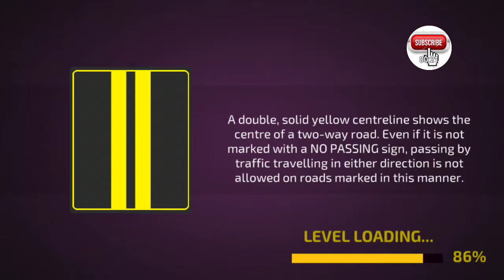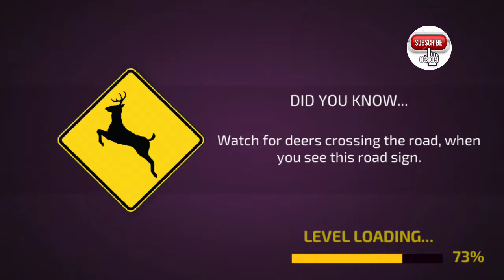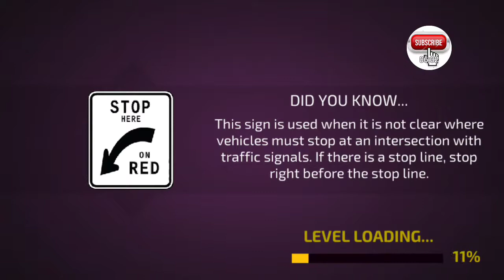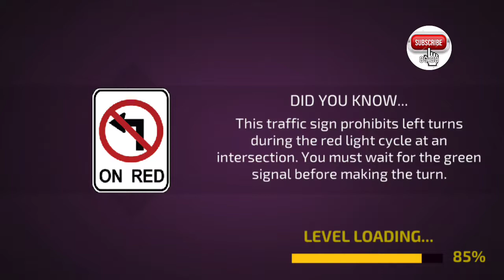Driving Academy - Car School Driver Simulator 2019 #20 Android Gameplay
Learn to Drive Games : gaming channel about Android and IOS games, gameplay, walkthrough and much more..
GAME INFO:
Road signs and driving lessons made simpler just for you! Enroll in this virtual school of driving called the Driving Academy - Car School Driver Simulator 2019, and master your driving and parking skills - without having to go to an actual driving school!.

We bring you the ultimate driving simulator, in which you have to drive a car and follow all the road signs. Don’t take the wrong turns, follow the signals, wear the seat belt – it’s your best shot at becoming a perfect driver.